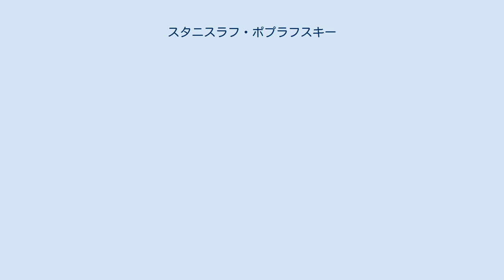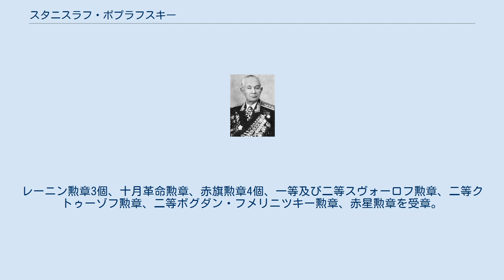スタニスラフ・ポプラフスキー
スタニスラフ・ギリャロヴィチ・ポプラフスキー（ロシア語: Станислав Гиляровнч Поплавский、ポーランド語: Stanisław Popławski:スタニスワフ・ポプワフスキ；1902年4月9日 - 1973年8月9日）は、ソ連、ポーランドの軍人。
上級大将。
ソ連邦英雄。
 1923年から赤軍。
兵卒として赤軍に勤務し、その後、連隊学校の生徒となり、下級指揮官となった。
1930年、ハリコフ軍事学校を卒業し、1935年までハリコフ赤曹長学校の教育小隊長、中隊長を歴任。
1938年、M.V.フルンゼ名称軍事アカデミー を卒業し、教育業務に送られた。
1940年7月から白ロシア軍管区第162狙撃師団参謀部作戦班長。
 独ソ戦時、西部戦線、カリーニン戦線、第1及び第3白ロシア戦線において、連隊長、狙撃師団参謀長（1941年）、狙撃師団長（1942年～1943年）、狙撃軍団長（1943年～1944年）を歴任。
1944年、ポーランド政府の要請により、ポーランド軍に派遣。
1944年9月からポーランド軍の第2軍、同年12月から第1軍を指揮。
オーデル川防衛線の突破とベルリンの戦いでの功績に対して、ソ連邦英雄の称号を授与された。
また、戦時中、最高司令官から15枚の感状も授与された。
 戦後、軍管区、ソ連地上軍を指揮し、1945年～1956年にポーランド人民共和国国防次官。
1949年から1956年の間はポーランド統一労働者党中央委員会のメンバーになった。
1956年にポズナン暴動を鎮圧。
1956年12月、ソ連に帰国し、ソ連国防省第一副主任監察官。
1958年4月からソ連国防省監察総監軍事監察顧問。
 ソ連邦英雄。
レーニン勲章3個、十月革命勲章、赤旗勲章4個、一等及び二等スヴォーロフ勲章、二等クトゥーゾフ勲章、二等ボグダン・フメリニツキー勲章、赤星勲章を受章。